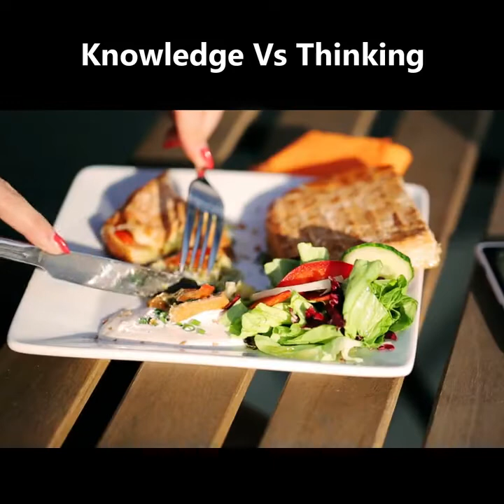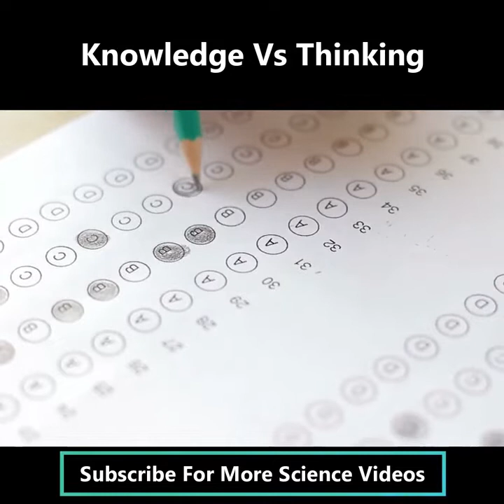Difference Between Knowledge And Thinking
In this video, famous astrophysicist and science popularizer, Neil deGrasse Tyson explains the difference between knowledge and thinking. How important it is to think out of the box!